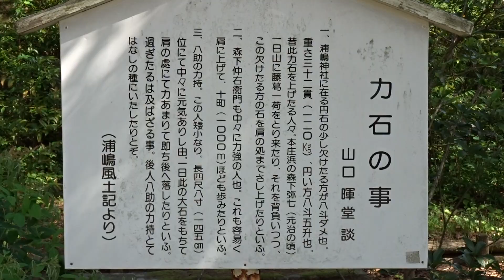浦嶋神社 伊根 京都